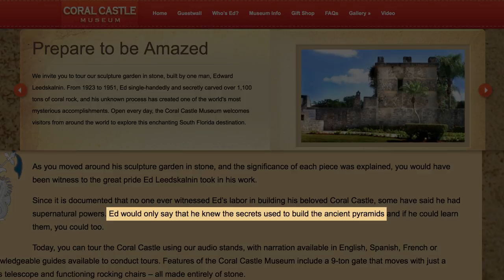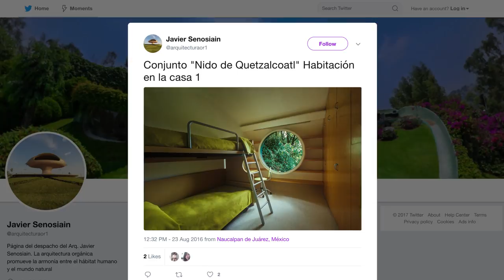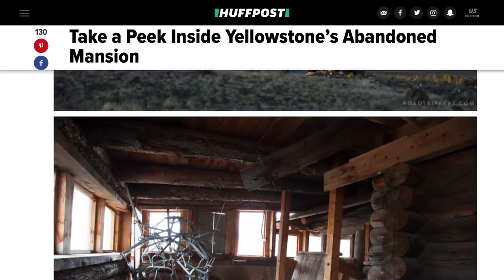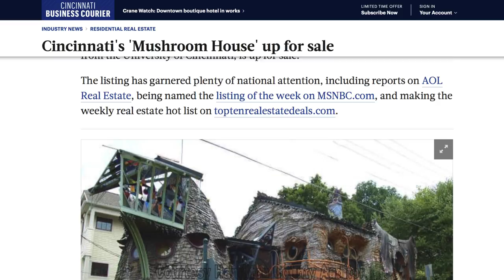The Strangest Houses In The World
Are you tired of that boring house you’ve lived in for years? Maybe one of these non-traditional homes is for you. These homeowners weren’t happy with three bedrooms, two-and-a-half bathrooms, and a kitchen, so they opted for something completely out of the ordinary. From the Argentine man whose house made entirely out of trash would make Oscar the Grouch jealous to the minister who claims God told him to build the largest treehouse in the world (no divine intervention on fire code violations, though), these people were definitely thinking outside the box.

Let’s take a look at a few of the strangest houses in the world.

Heliodome | 0:00
Coral Castle | 0:42
World's largest treehouse | 1:22
Nautica House | 2:00
Quetzalcoatl's Nest | 2:27
Plastic bottle house | 2:51
Smith Mansion | 3:17
Mushroom House | 3:41